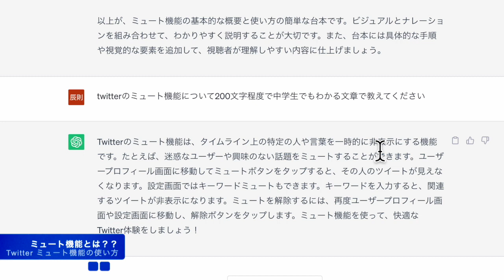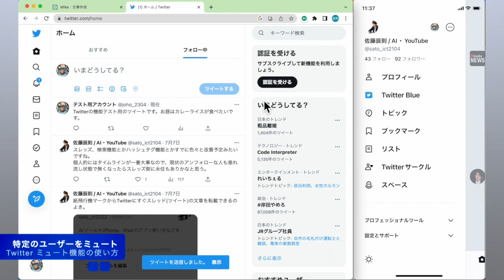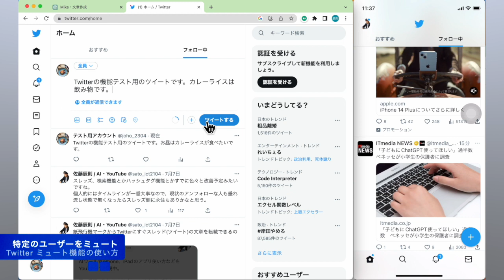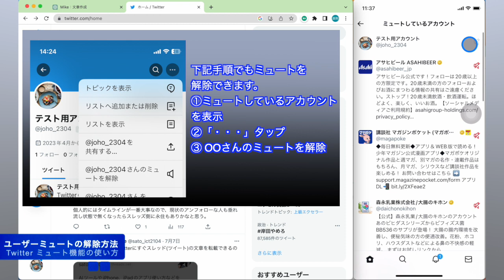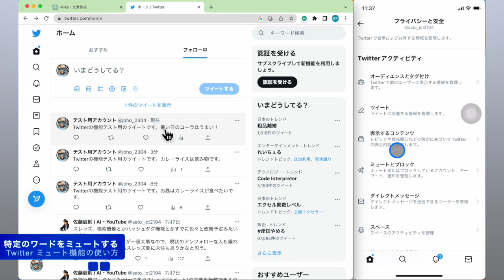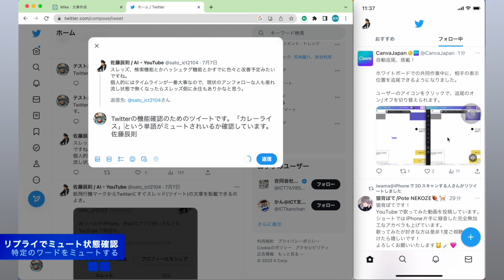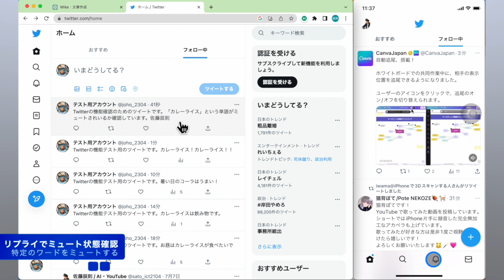X（旧ツイッター）アプリのミュート機能使い方解説！【エックス / 誹謗中傷対策 / 特定のユーザーや単語、ツイートを非表示に / Twitter】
ミュート機能は誹謗中傷対策にもなりますし、適切に使うことでX（エックス）のアプリをより快適に使うことができます。

【2023年8月1日追記】動画内ではX（エックス）ではなく旧Twitter（ツイッター）の状態でミュート機能について解説していますが、ミュート機能の使い方や仕様は変わっていませんのでご安心ください。

本動画で解説する具体的な内容は下記のとおりです。
・ミュート機能の概要
・ユーザー単位でミュートを設定する方法
・単語単位でミュートを設定する方法
・ミュートを解除する方法など